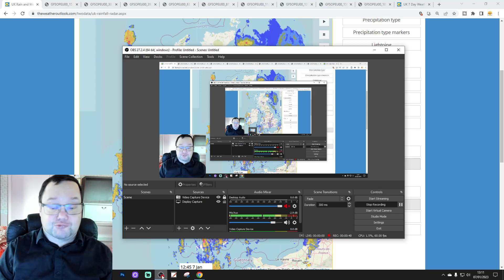Week Ahead Weather Forecast: 7th To 15th January 2023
January 2023 has started on a very mild, wet and windy note. The coming week will keep this theme going but later in the week we may find temperatures falling as the jet stream shifts southwards and takes the low pressure track southwards with it. This could bring an increasing risk of wintry conditions to the north while the south gets plenty of cold rain...

Saturday morning has been wet and windy. The persistent rain will be clearing into the north sea through this afternoon with brighter skies and blustery showers following from the west. Some of the showers will be heavy this afternoon and could merge into longer spells of rain. It will be a windy day with gusts reaching 50MPH around Atlantic and Irish Sea coasts. On the plus side at least it will be very mild with temperatures ranging from 5C to 12C.

Overnight, heavy showers will continue in the west, north and south while eastern regions will turn drier though even here some showers are possible at times. The showers could turn wintry over high ground through central Scotland but generally it will be a mild and windy night with temperatures of 2C to 8C.

Sunday will bring more heavy showers and longer spells of rain to much of the country. Eastern counties may start off mostly dry with bright or sunny spells but in the west we'll have showers from the word go and these showers will quickly push eastwards on strong westerly winds. A cooler day with temperatures of 3C to 8C - which isn't too far from average for early January but will feel colder compared to recent mild temperatures especially in the south.

Heavy showers continue through Sunday night so Monday starts on a very showery note but as low pressure eases away from Scotland we should see many of the showers easing off across England and Wales through the day with more in the way of bright or sunny spells. Meanwhile Scotland, Northern Ireland and northern England will have further showers at times. A chilly day with temperatures of 2C to 6C.

The next area of low pressure will move in from the Atlantic on Tuesday.

We'll start Tuesday on a mostly dry and cold note with a widespread frost in northern and eastern regions but wet and windy weather will already be into the south and west and these wet and windy conditions will move steadily northeastwards across the rest of the country with the rain turning to sleet and snow for a time across the high ground of northern England and Scotland. Winds will reach gale force with widespread gusts of 50-60MPH. Temperatures will be cold in the north at just 1C to 5C but very mild in the south at 8C to 12C.

Wednesday will bring a strong westerly wind with lots of heavy showers but also some sunny spells. The showers could merge into longer spells of rain at times in the north and west. Temperatures ranging from 3C to 8C so feeling cooler compared to Tuesday.

Thursday will bring the next area of low pressure into the country. More wind and rain spreads across the country through the day with a risk of sleet or snow on the northern edge through Scotland and possibly northern England. A windy day with gales around western coasts but another very mild day in the south with temperatures of 10C to 12C but colder in the north at 1C to 5C.

Friday will bring us a colder northwesterly wind with sunshine and showers in the north and west while southern and eastern regions get the best of the dry and bright conditions. Showers are likely to turn wintry in the north with snow falling even to low levels across Scotland. Temperatures will be colder at 2C to 7C.

Next weekend is likely to keep the unsettled weather with low pressure bringing further spells of rain and wind. Snow is possible at times especially in the north.

Summary: Very unsettled with heavy rain and strong winds on many days. Often mild but becoming colder later in the week particularly in the north..

**END**